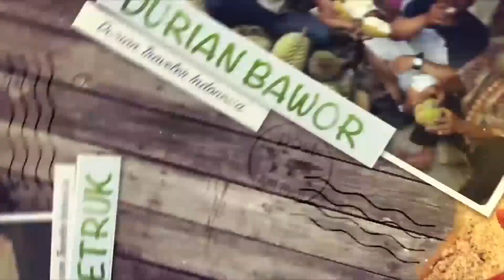KEBUN DURIAN LEGEND DI SUBANG. 90 HEKTAR. PART II